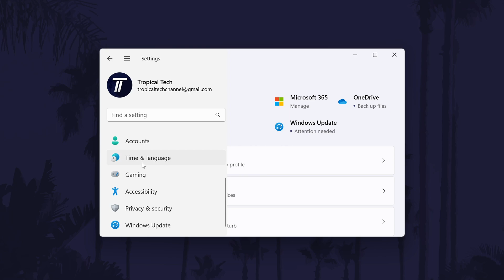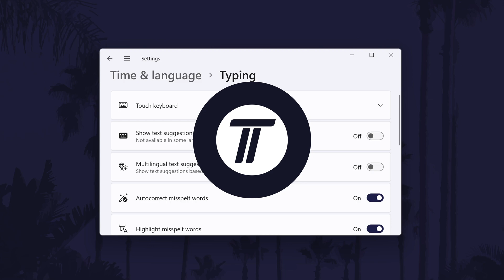How to Turn On or Turn Off Text Suggestions on Windows 11 PC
Want to know how to turn on or how to turn off text suggestions on Windows 11 PC or laptop? This video will show you how to enable or how to disable text suggestions on Windows 11. You might want to know how to turn off or how to turn on text suggestions in Windows 11 if you find the feature helpful or distracting. Hopefully today's video helps show you how to disable or how to enable text suggestions in Windows 11!